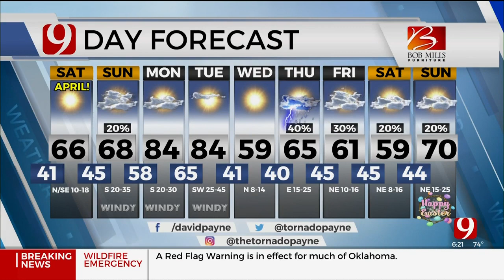David's Evening Forecast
News 9's Chief Meteorologist has your Friday evening forecast.